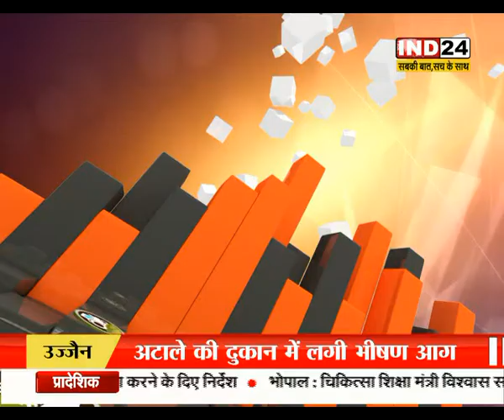IND INSIDE 'ODF' का सच